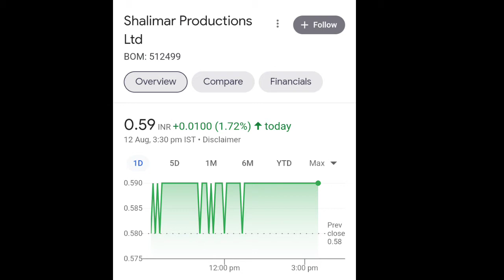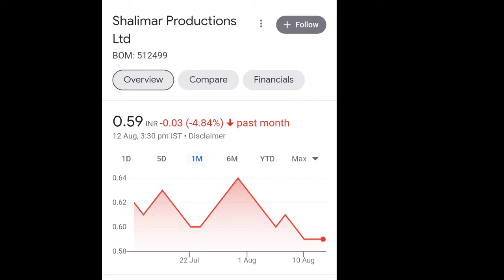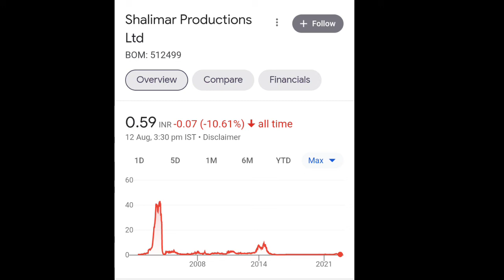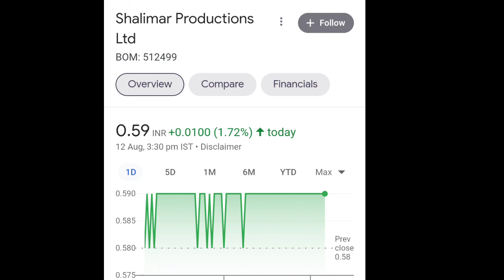Shalimar Productions Ltd || Shalimar Productions Ltd Share Latest NEWS || Shalimar Production Share